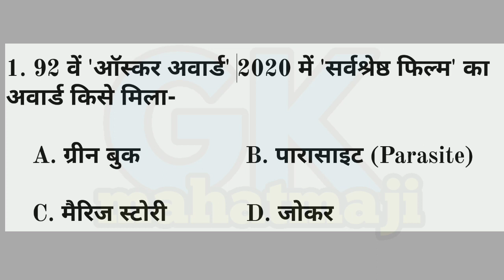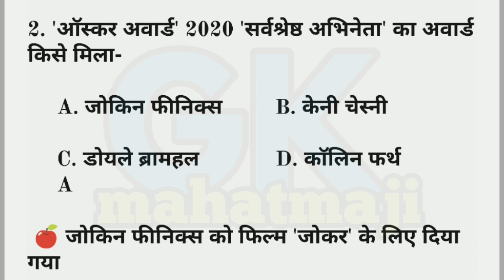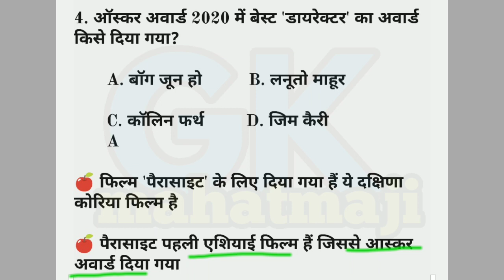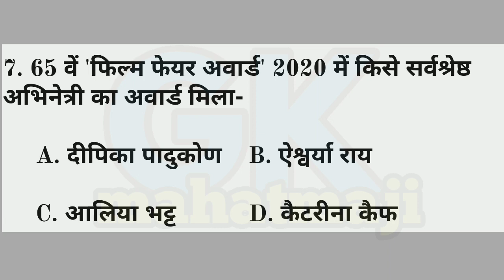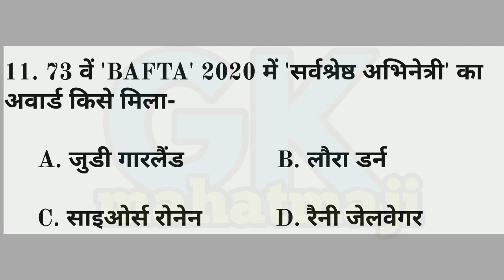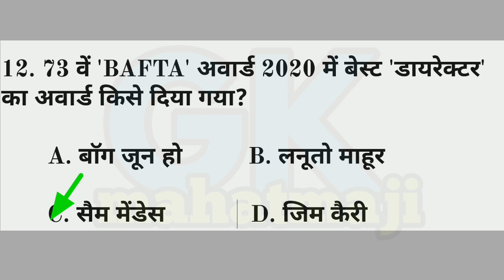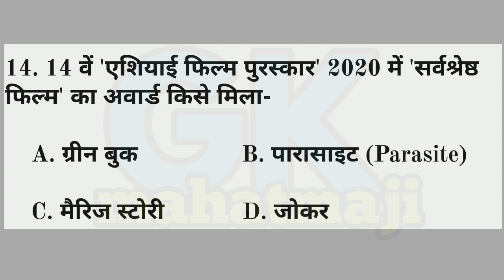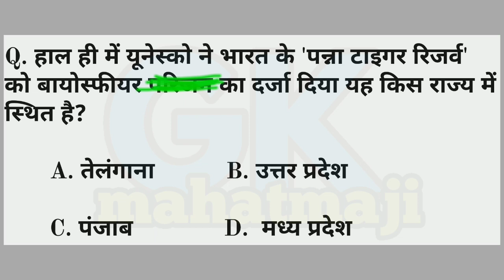2020 के सभी फिल्म अवॉर्ड | Oscar Award 2020 | BAFTA Award 2020 | Awards and honours gk | Current gk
2020 All 👇 current affairs PDF Link

2020 के सभी फिल्म अवॉर्ड | Oscar Award 2020 | BAFTA Award 2020 | Awards and honours gk | Current affair gk trick for ssc, railway, police exam,... Study gk iq test with mahatmaji.